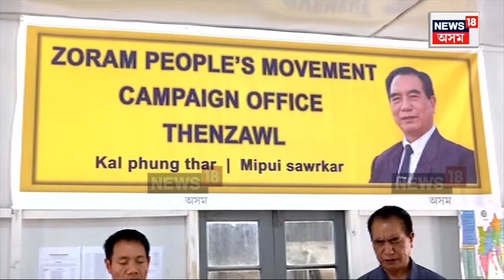Mizoram Election 2023 : কাইলৈ ৪০ আসনযুক্ত মিজোৰাম বিধানসভাৰ নিৰ্বাচন | Assamese News | N18V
Mizoram Election 2023 | কাইলৈ ৪০ আসনযুক্ত মিজোৰাম বিধানসভাৰ নিৰ্বাচন
মঙলবাৰে পুৱা ৭ বজাৰ পৰা আৰম্ভ হ’ব ভোটদান
১,২৭৬টা ভোটকেন্দ্ৰত ৮.৫১লাখ ভোটাৰে দিব ভোট
মিজোৰামৰ ভোটাৰে নিৰ্ণয় কৰিব ১৭৪ প্ৰাৰ্থীৰ ভাগ্য
NEWS18ত মিজোৰাম নিৰ্বাচনৰ NONSTOP COVERAGE